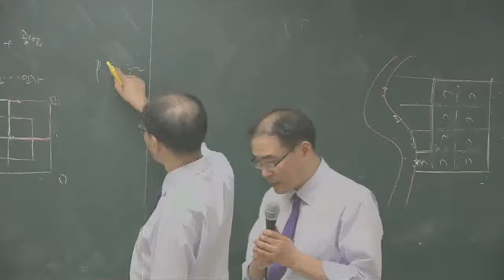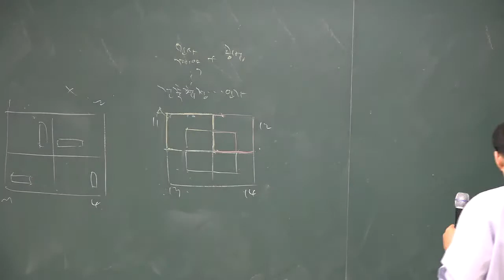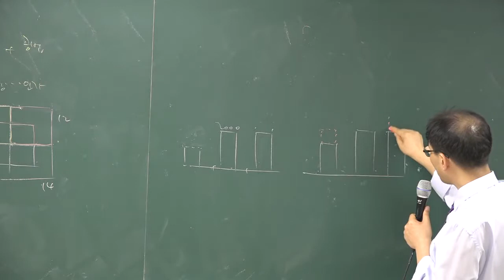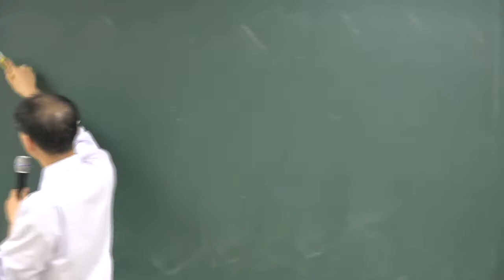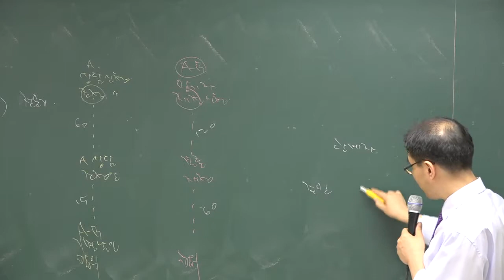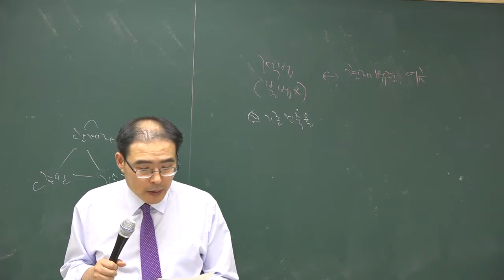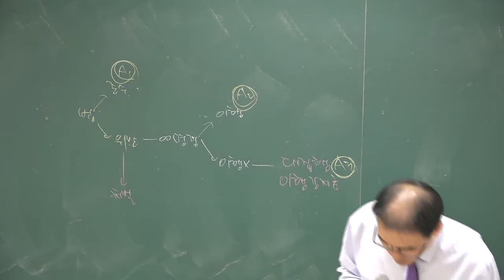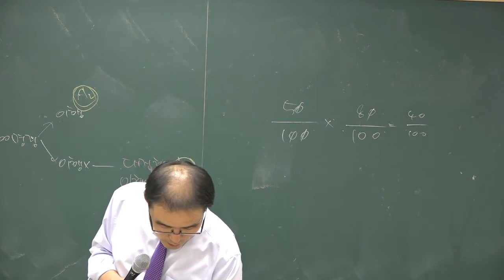[2018][올프리] 공인중개사 2차 부동산 공법 고급이론32강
[올프리] 2018년  공인중개사2차 부동산 공법 고급이론